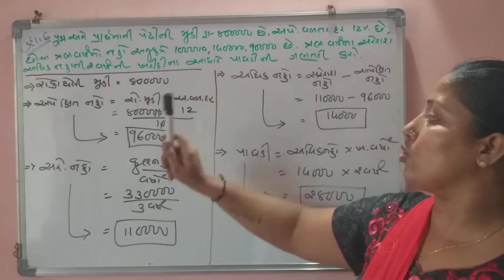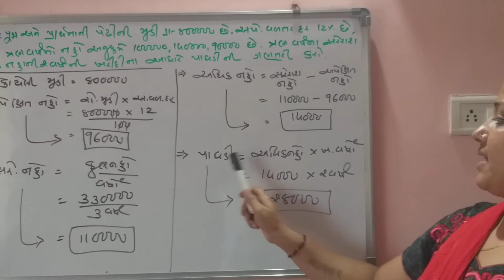Ch-3 Paghadinu mulyankan